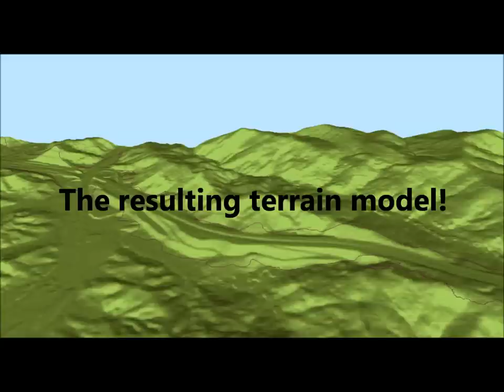Laguna Canyon Contour Correction with ArcGIS10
This video is a collection of image exports depicting the contour correction GIS work done to produce a new viable digital elevation model (DEM) to be used to generate a 3D solid relief model of an area of interest around Nix Nature Center in Laguna Canyon, California.